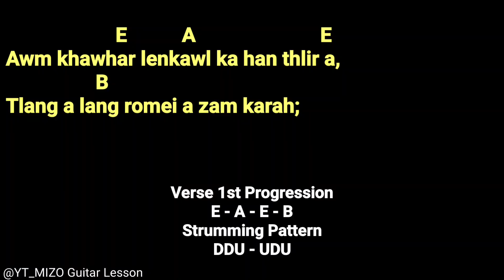Vanlalruati - Ka ngai ber che (Guitar Lesson/Perhdan)